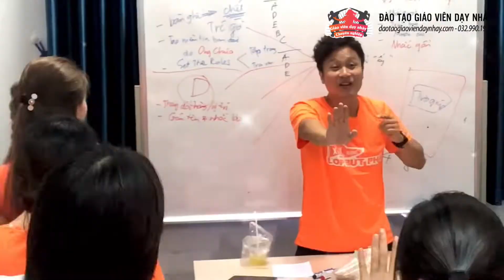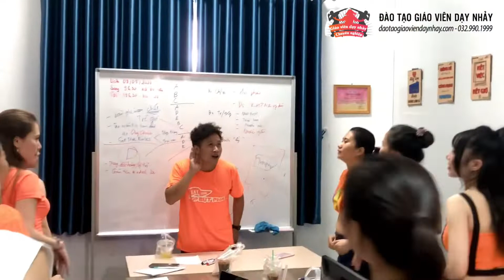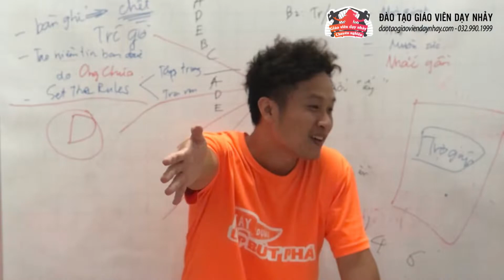LÀM THẾ NÀO ĐỂ HỌC VIÊN KHÔNG MUỐN RỜI LỚP? |Xây dựng lớp bứt phá - Đào tạo giáo viên dạy nhảy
💃KHÓA ĐÀO TẠO GIÁO VIÊN DẠY NHẢY💃
⚡️ĐẢM BẢO ĐẦU RA
       ⚡CHĂM SÓC TRỌN ĐỜI
              ⚡CAM KẾT RA NGHỀ
💥Không làm được hoàn tiền
⏬BÌNH LUẬN & Chia sẻ để nhận tư vấn ngay⏬